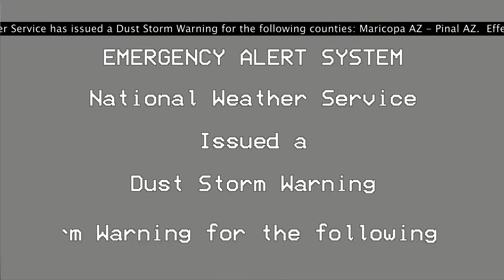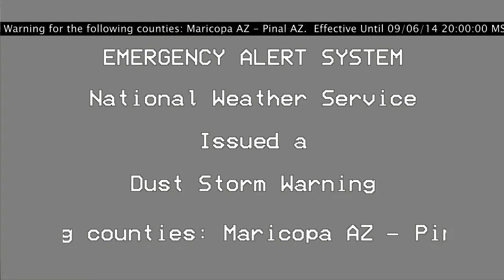EAS - Dust Blankets (re-creation)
This is a re-creation of a DSW that occurred on September 6, 2014. This alert was issued in preparation for a dust storm that would later impact the Phoenix metro area.

Tones presented are valid, do not play them on the air.